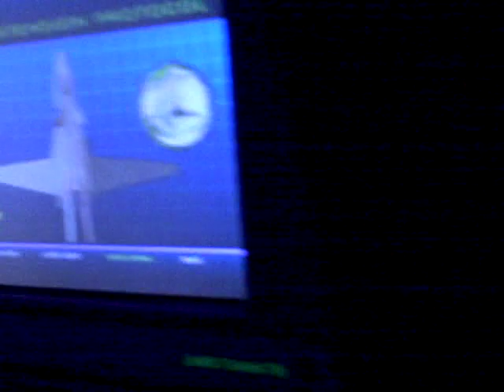Mission Space at Epcot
mission space ride. my dad recorded it